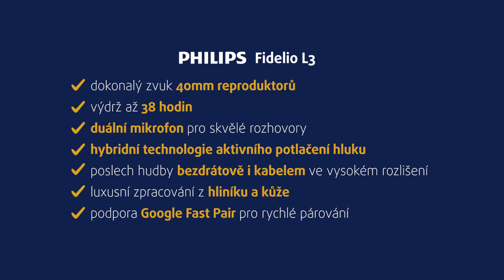Sluchátka Philips Fidelio L3 | recenze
Bezdrátová sluchátka Philips Fidelio L3 nedělají kompromisy. Nabízí spojení vlastností, po kterých prahnou i ti nejnáročnější. Kromě luxusního zvuku 40mm reproduktorů s podporou AAC a aptX HD zvládají i poslech po kabelu ve vysokém rozlišení a na nabití vydrží oblíbenou hudbu přehrávat až 38 hodin! Navíc vás dokáží naprosto zbavit okolních ruchů díky hybridní technologii aktivního potlačení hluku. Čím sluchátka vynikají a co nás trochu zklamalo? Vše se dozvíte v naší recenzi. 😎

⏯ 00:00 Úvod
⏯ 00:16 Obsah balení
⏯ 01:20 Parametry sluchátek
⏯ 03:04 Nabíjení sluchátek
⏯ 03:16 ANC
⏯ 03:34 Ovládání
⏯ 04:23 Aplikace Philips Headphones
⏯ 04:44 Závěrečné shrnutí